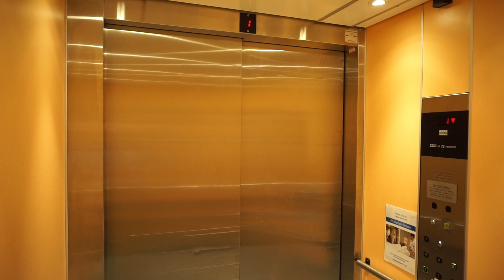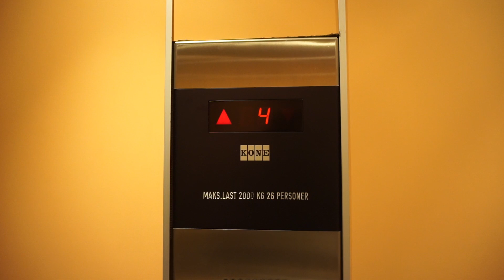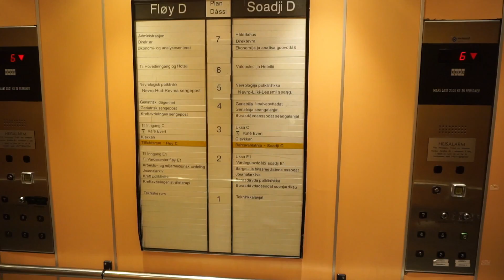2x original 1990 KONE traction bedsize elevators @ Building D, University Hospital, Tromsø, Norway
Universitetssykehuset Nord-Norge (UNN)
University Hospital Northern Norway

Building D • you are here

Information
 • Location: Hansine Hansens veg 67, Tromsø, Norway
 • Manufacturer: KONE
 • Year: 1990
 • Type: Traction, digital controller (TrafficMaster 516)
 • Capacity: 26 persons or 2000 kg
 • Stops: 7

Recorded 31. July ‎2017 with
 • Elevators from Finland
 • Finntrans